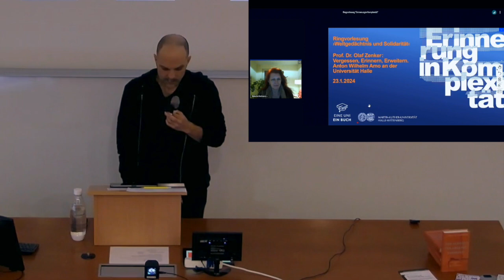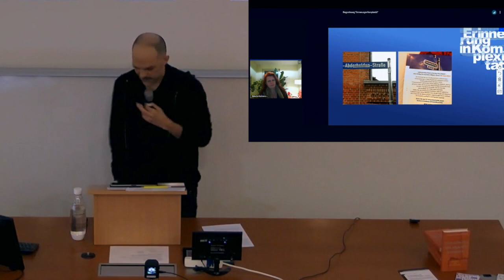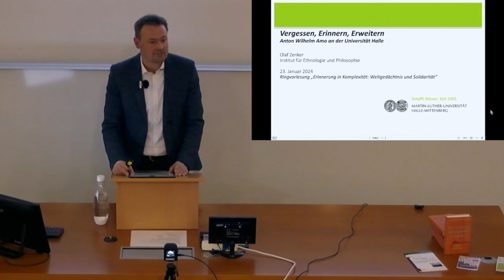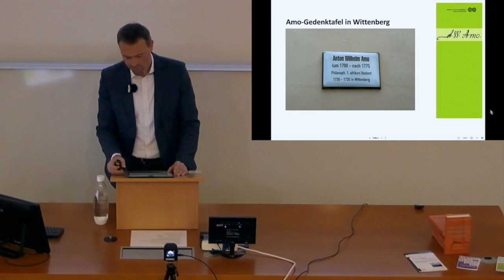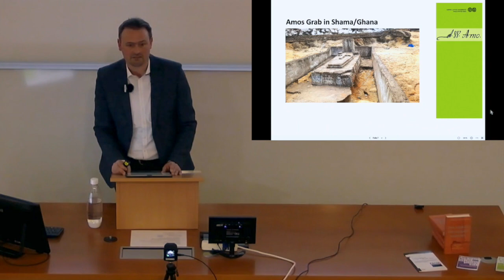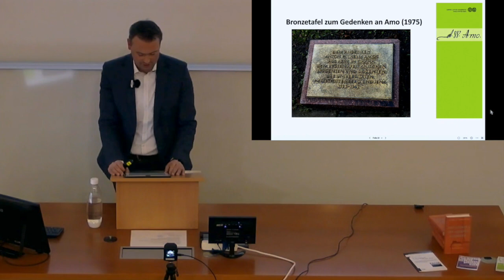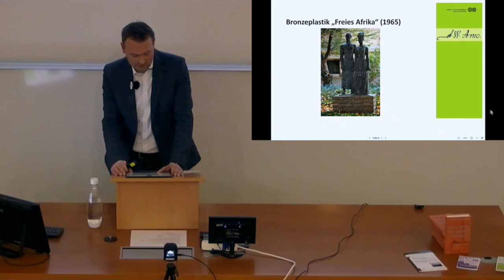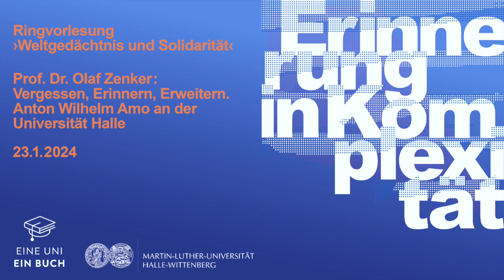Ringvorlesung zum Projekt „Eine Uni – ein Buch“ mit Prof. Dr. Olaf Zenker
Mit einer besonderen Ringvorlesung setzt die Universität Halle das Projekt "Eine Uni – ein Buch" fort: Unter dem Titel "Erinnerung in Komplexität. Weltgedächtnis und Solidarität" präsentieren ausgewählte internationale Expertinnen und Experten sowie MLU-Forschende ihre Forschung und Gedanken auf das Thema.

Im Video hält Prof. Dr. Olaf Zenker vom Seminar für Ethnologie an der Uni Halle den Vortrag "Vergessen, Erinnern, Erweitern: Anton Wilhelm Amo an der Universität Halle".